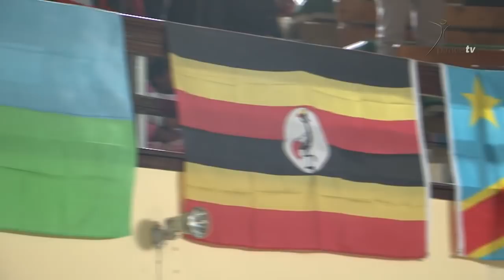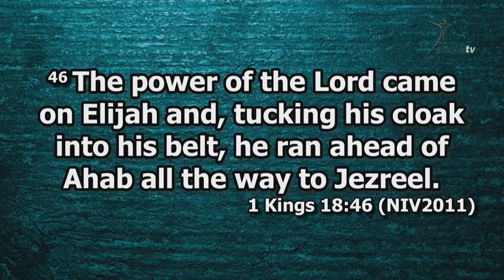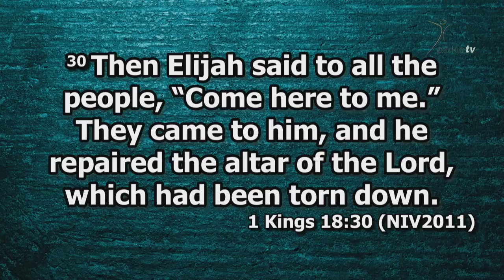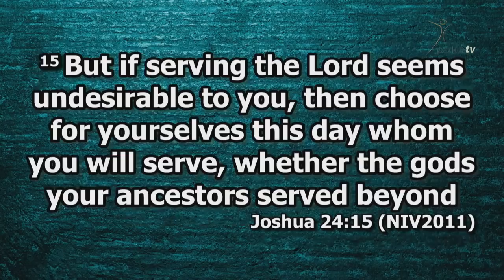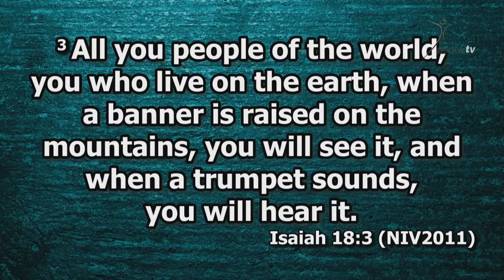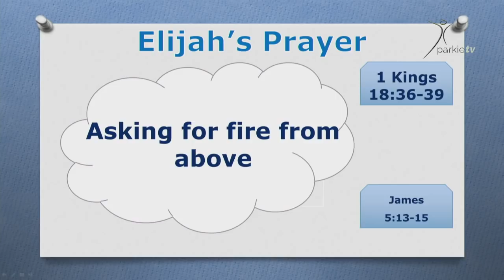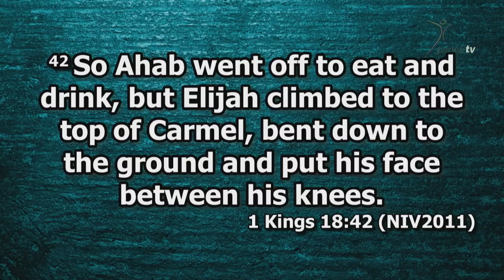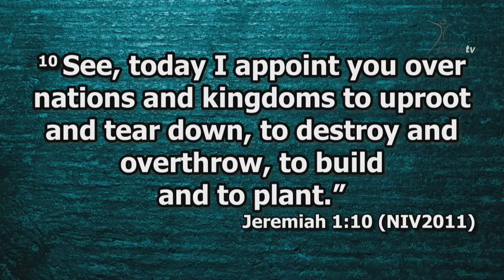8th July 2018 1st Service